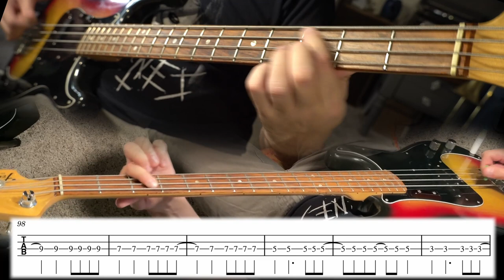Jawbreaker - Kiss The Bottle - Bass Playthrough With Tab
Jawbreaker - Kiss The Bottle - Bass Playthrough played by Chris Fox

Transcribed by Chris Fox from a performance at The Fest.

All of the notes and rhythms are absolutely perfect, mmhmmmm. Poor technique used as a bonus to see what’s being played. Super cool!

GEAR:
Presonus Studio One Artist
Sony A6600
iPhone 12 mini
Davinci Resolve

ARTIST: Jawbreaker
SONG: Kiss The Bottle
ALBUM: Etc. (2002)
BASSER: Chris Fox